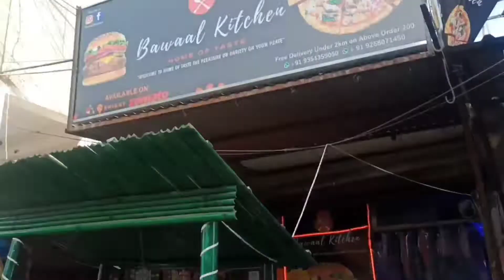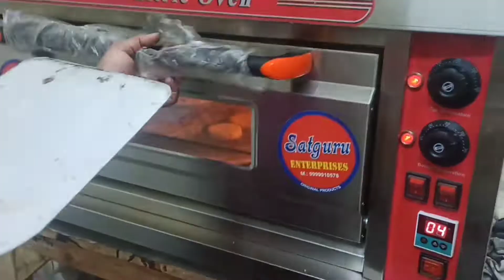PANEER TANDOORI PIZZA (SANGAM VIHAR NEW DELHI)